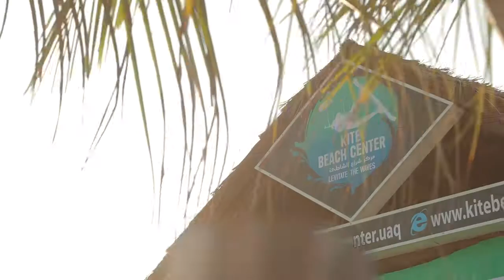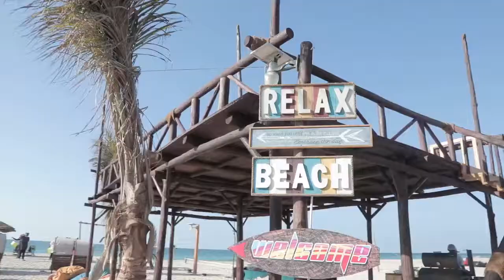Kitesurf Beach Center Umm Al Quwain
“Under the Moon Light ” event The excitement of water sport activities together with @shjgirlguides at kitesurfbeachcenter with 40 girls participating in the adventure activities.
فعالية "تحت ضوء القمر" لمغامرات الألعاب المائية في مركز كايت بيتش أم_القيوين بالتعاون مع مفوضية مرشدات الشارقة بمشاركة 40 فتاة ضمن برنامج المغامرات للمفوضية .